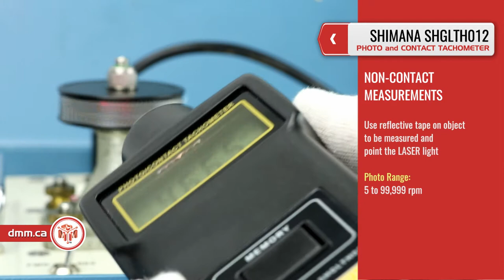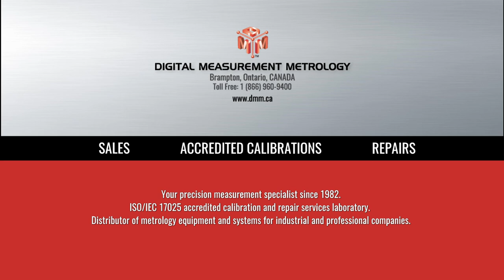SHIMANA SHGLTH012 - Photo/Contact Tachometer (product video presentation)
. Purchase the SHIMANA SHGLTH012 or other Photo-Contact Tachometer with an ISO-17025 Certificate of Calibration (available on request).

SHIMANA SHGLTH012 FEATURES:
This SHIMANA photo and contact tachometer (model SHGLTH012) provides both non-contact and contact RPM measurements of rotating objects. The SHIMANA SHGLTH012 multifunctional tachometer has two test modes: non-contact measurements or PHOTO TACH (rpm) measurements & CONTACT TACH (rpm,m/min,ft/min) using 3 contact adapters (2 cones, 1 funnel) and surface speed wheel (all included)

The SHIMANA digital tachometer is ideal instrument for general-purpose RPM measurements in a range of 0.5 to 20,000 rpm (contact) and 5 to 99,999 rpm (photo range). It can detect the rotational movements from a distance of 50 to 150 mm (2 to 6") typically; 300 mm (12") max.

SHIMANA photo tachometer model SHGLTH012 comes with an excellent price to accuracy ratio and is standard delivered with reflective tape, contact adapters (2 cones, 1 funnel), surface speed wheel, soft carrying case and batteries.

SHIMANA SHGLTH012 SPECIFICATIONS:
- Photo Range  5 to 99,999 rpm-
- Contact Range  0.5 to 20,000 rpm

ACCREDITED CALIBRATION OF DIGITAL TACHOMETERS:
Prevent costly quality problems and product recalls by ordering an Accredited ISO-17025 Certificate of Calibration with your portable tachometer. Avoid unscheduled downtime, prevent costly quality problems and product recalls, and keep your equipment in peak shape by calibrating it regularly.
We sell worldwide different digital tach for highly accurate speed measurements from our warehouse located in Toronto Area, Canada.  If you are looking to buy one professional tach, our sales department are ready to offer you a wide range of digital photo tachometers that can be used across all industries for measuring RPM.